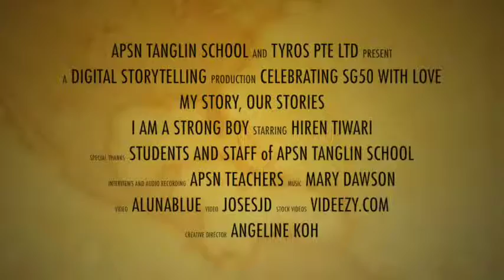I Am a Strong Boy by Hiren Tiwari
Hiren is a cheerful and happy boy even though he faced many physical challenges since birth. In his story, he tells who has been his cheerleader through life.

Story 13 of 50. THANK YOU
Storytellers for your stories
Unnamed music creators, photographers, illustrators and stock video creators who generously share their media to make this creation possible
Teachers and Staff of APSN Tanglin for doing the interviews, collecting storyteller's photos and doing the voiceover recording